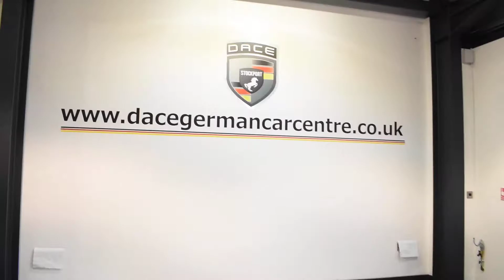used MINI HATCH COOPER 1.6 COOPER 3DR 118 BHP full service history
Finished in a stunning pepper white styled with 16" alloys. Upon opening the drivers door you are presented with half leather interior, full service history, bluetooth, sport seats, light package, Auto start/stop function, Fog lights, Automatic air conditioning, Radio MINI Boost CD, chili pack, Rear fog lights, On-board computer. At Dace German Car Centre we are very proud to be named the first Stockport Trading Standards Approved Car Retailer, with process and procedures developed with and applauded by them.
We do recommend that customers RESERVE their choice of vehicle prior to making their trip, to avoid potentially missing their perfect car.
At Dace German Car Centre we carry over 500 cars in group stock. Many have Full Service History, Automatic or Manual and Models like Cooper D, Cooper S, Clubman, Countryman, Hatch, Graphite,Convertible, some of our cars will have Sat Navigation, Sunroof, Leather and Bluetooth.